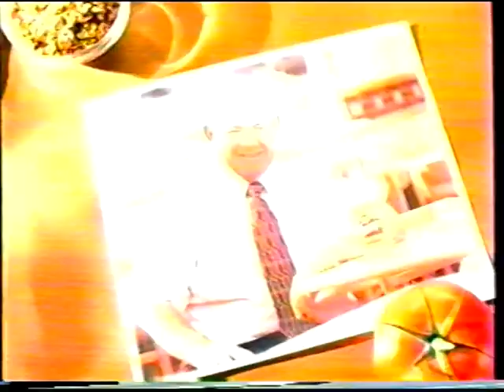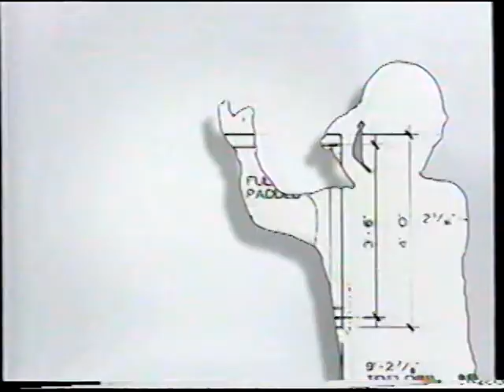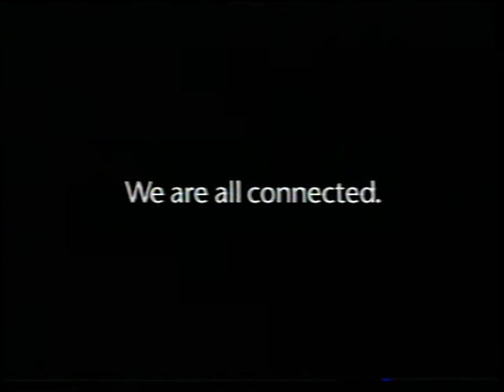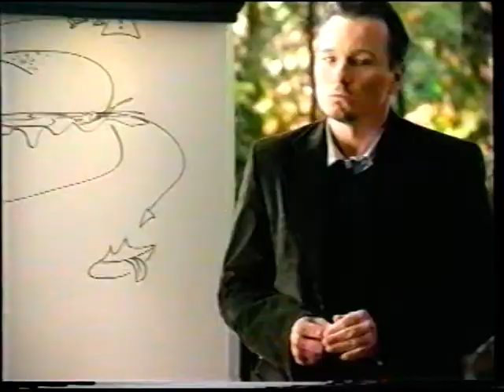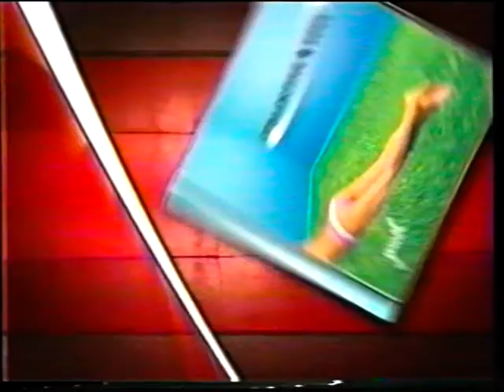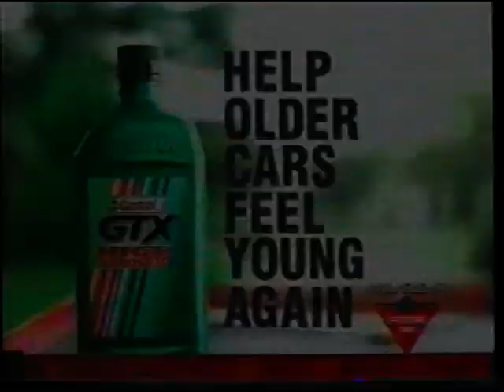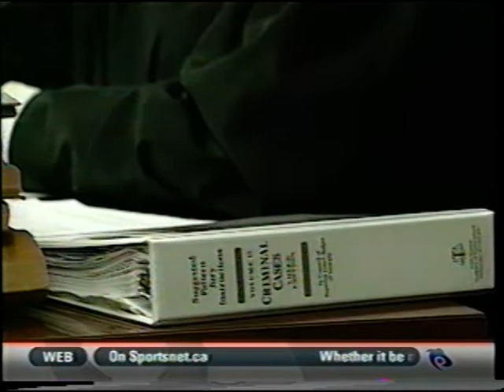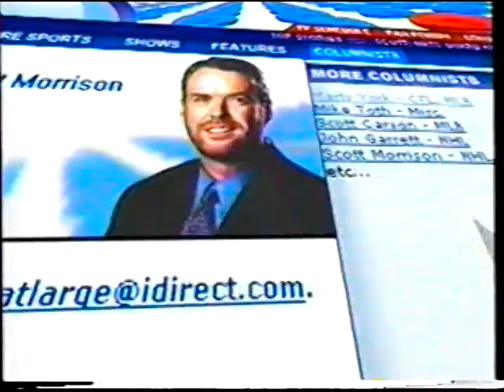2004 ADT Canada–Russia Challenge OHL vs Russia Selects @ Hersey Centre, Mississauga Nov 28, 2004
2004 ADT Canada–Russia Challenge OHL vs Russia Selects @ Hersey Centre, Mississauga Nov 28, 2004